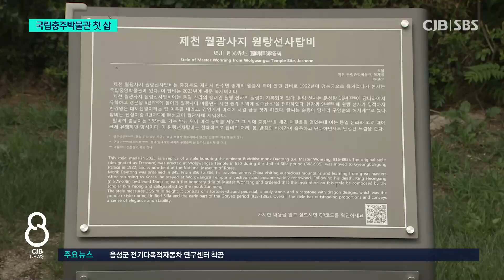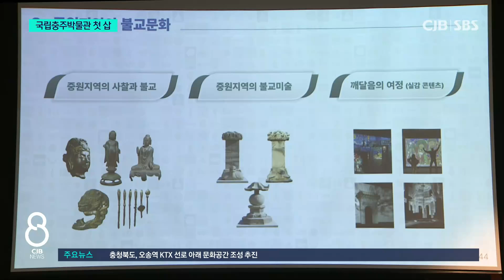중원문화의 중심지로...국립충주박물관 첫삽